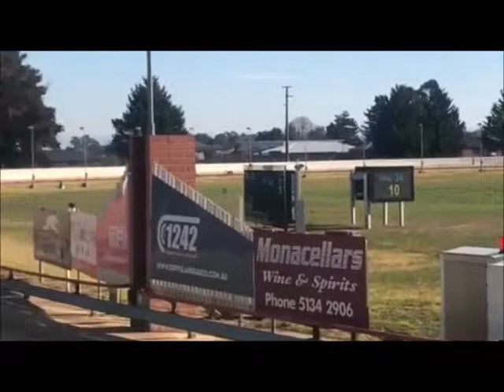RYDAR handslip @ Sale 13th July 2018